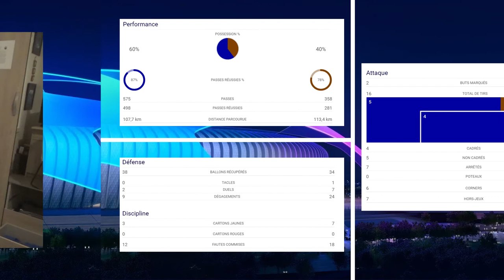Le Résumé: Juventus Turin-Lyon « 10ans Après » (1/8ème Retour de la LDC)